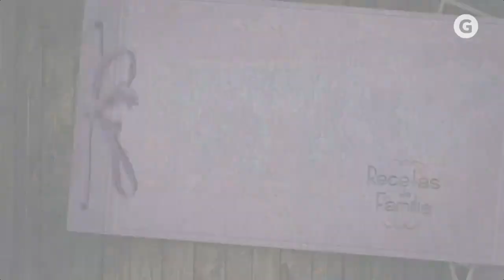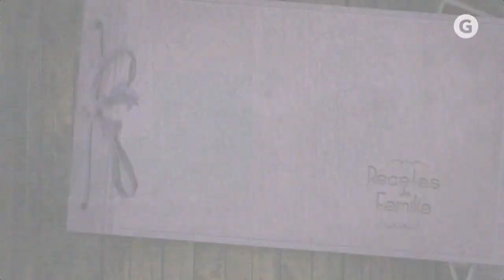Recetas de familia T03E15 - Sopa Thai con fideos - Zuchinis rellenos de quinoa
Marcela Lovegrove nos comparte sus mejores recetas familiares, deliciosas y con productos de temporada. En este episodio dos opciones imperdibles: sopa thai con fideos y zuchinis rellenos de quinoa.